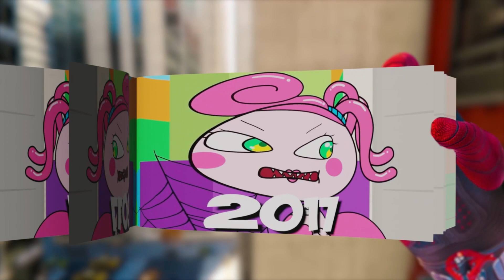Mommy long legs Flipbook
Flipbook Bang - Mommy long legs